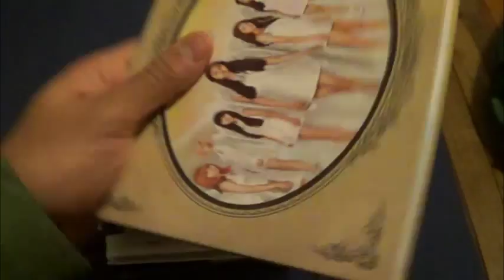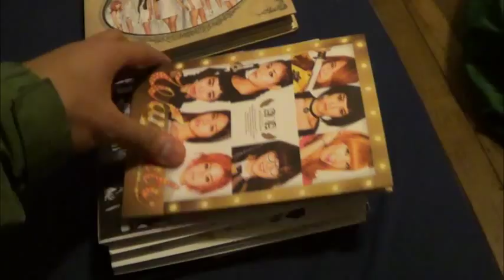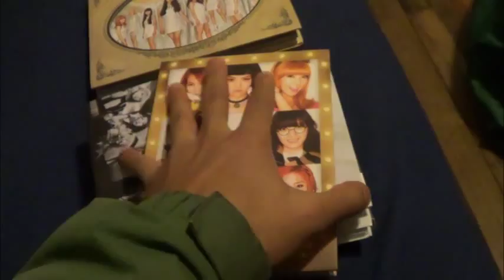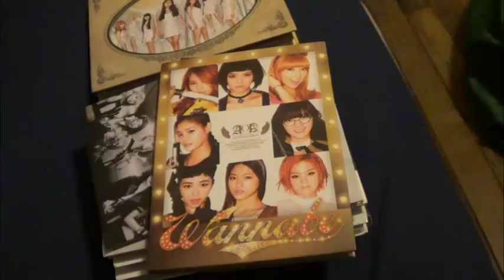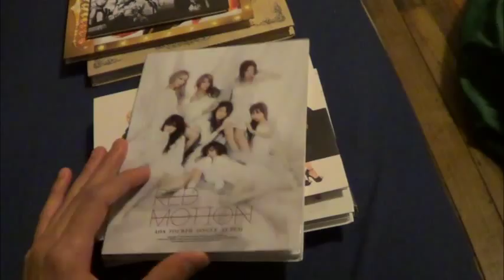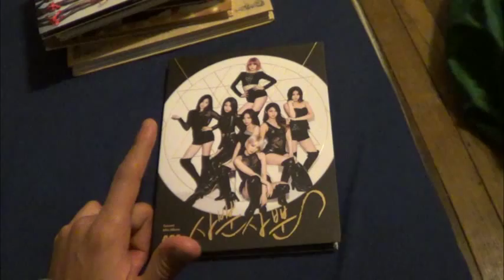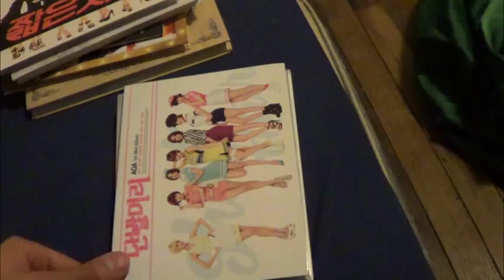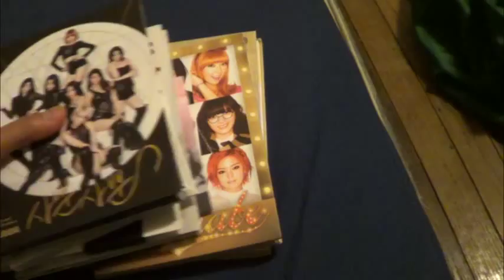[VLOG] AOA Collection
Follow me on da social networks!!!